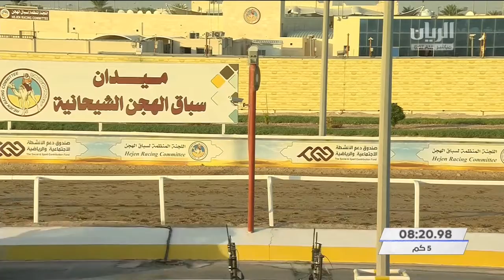ش7 سباق الحيل والزمول (الأشواط المفتوحة) المحلي الأول 13-9-2021